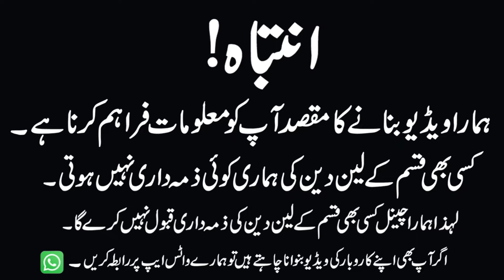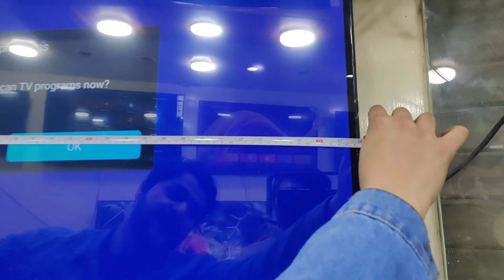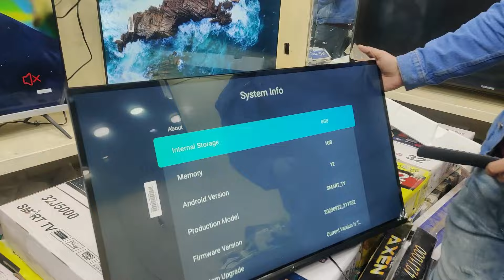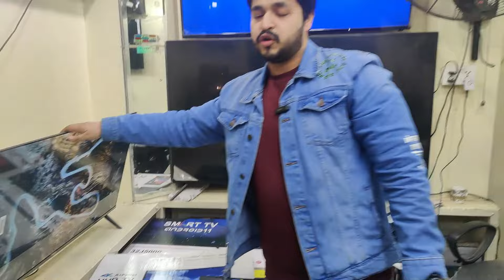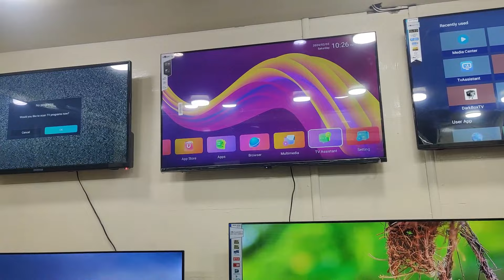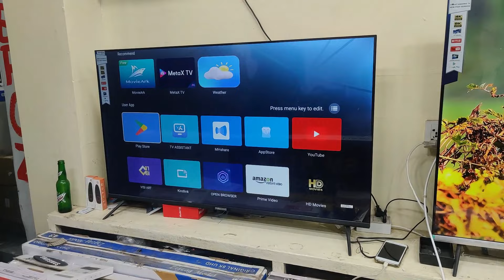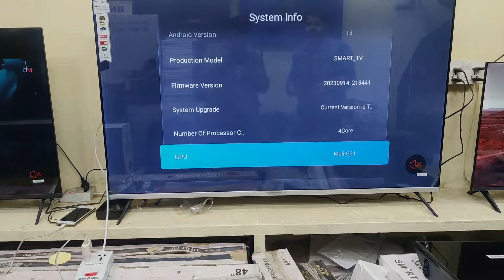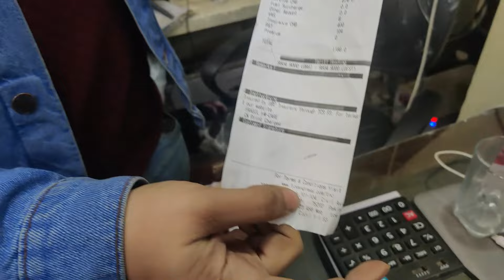4k Led Tv Wholesale Dealer In Pakistan | Low Price Smart LED TV | Led tv price in Pakistan 2024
4k Led Tv Wholesale Dealer In Pakistan  | Led New Container Arrived all 2024 New Model stock | Azeem Afzal Business Vlogs
8K & 4K Imported Smart LED TV in Low Price | LED TV wholesale market in Pakistan |cheap price LED TV

led tv repair, best led in pakistan, ecostar led
3d Led tv price in Pakistan
Best Led tv price in Pakistan
4k Led tv price in Pakistan
Android tv
Smart tv